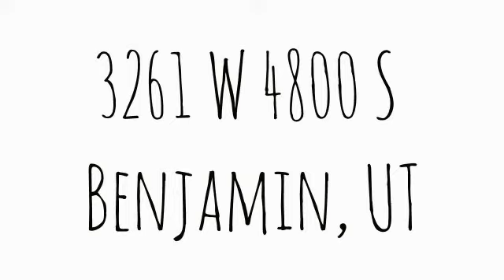3261 W 4800 S Benjamin, UT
Prudential Utah Elite Real Estate